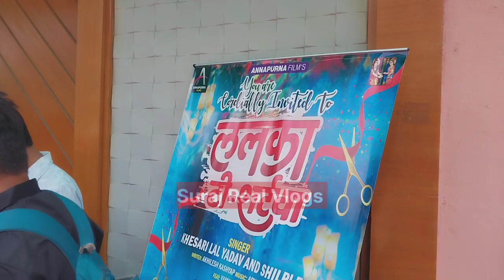ललका टी शर्ट्वा प्रमोशन के लिए खेसारी लाल यादव बनारस पहुंचे | Kheshari Lal Yadav Lalaka T Shirtava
khesari lal songs

khesari Lal yadav lalaka tishirtava gane ka pramotion

khesari Lal yadav banaras

suraj real vlogs

Banaras

Varanasi

lalaka t shirtava